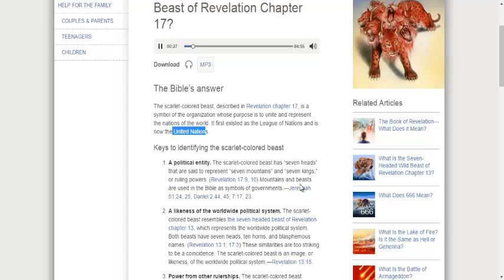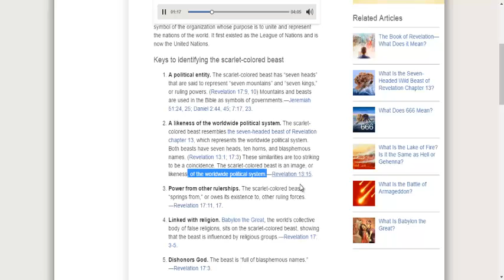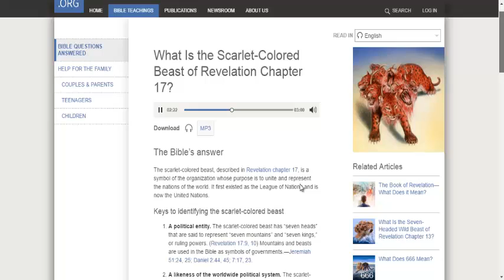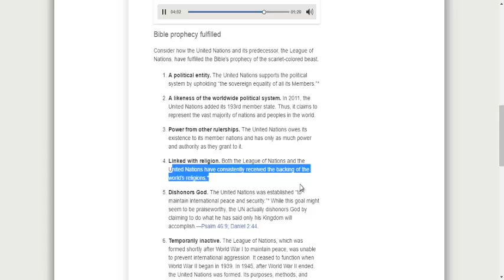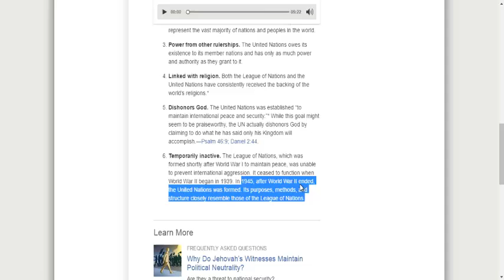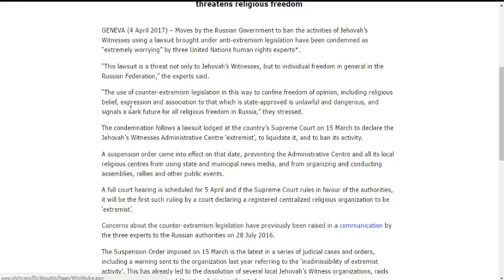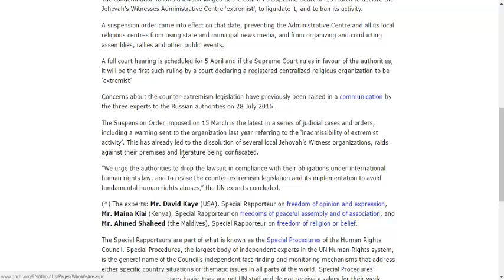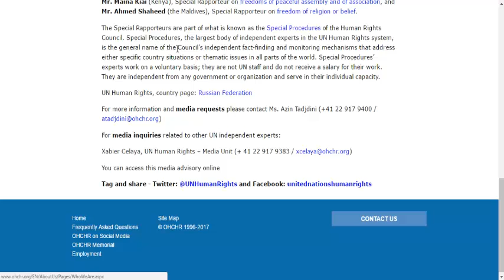JW.ORG: United Nations JW Ban?! 2017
Is prophecy being fulfilled as we speak? Has the Watchtower Society been correct all of these many years regarding the United Nations?!